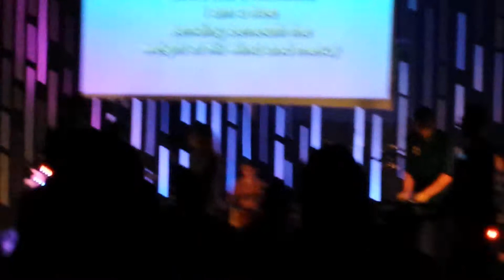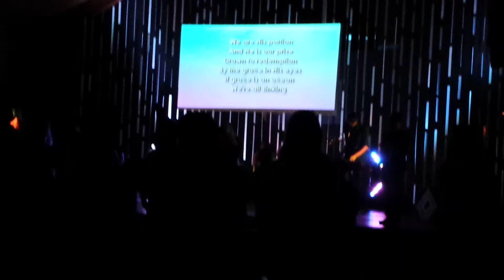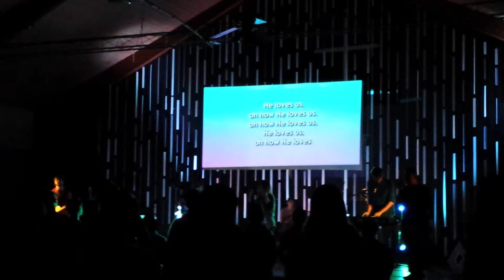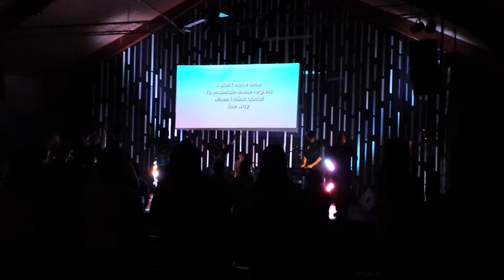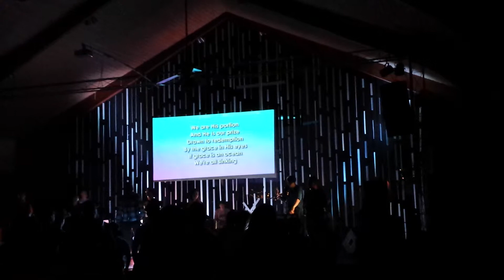iamfusion 10-1-14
How He loves us